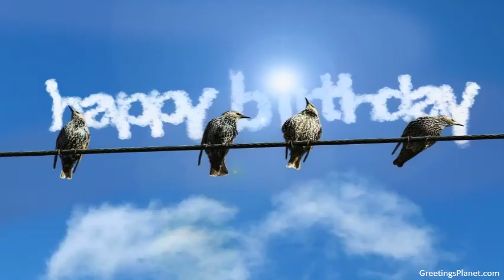Happy Birthday to Dhanraj